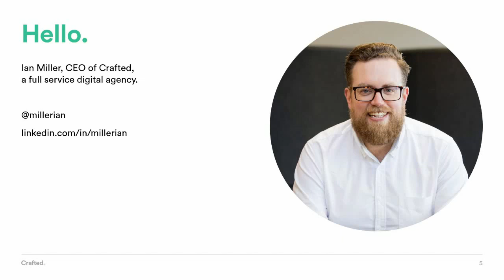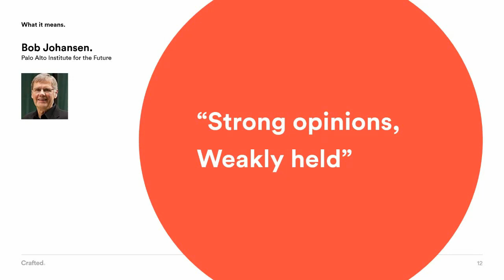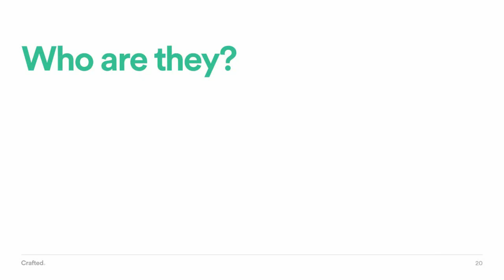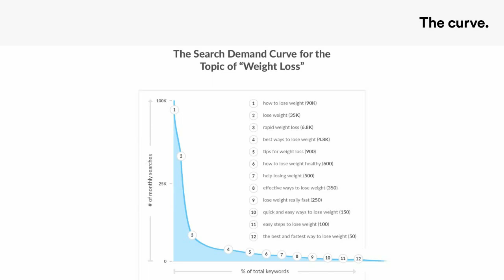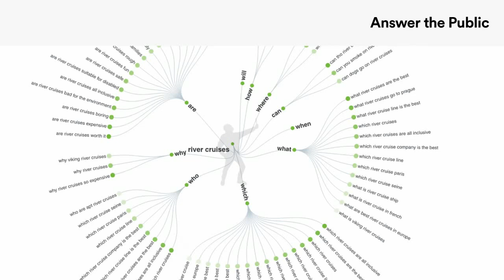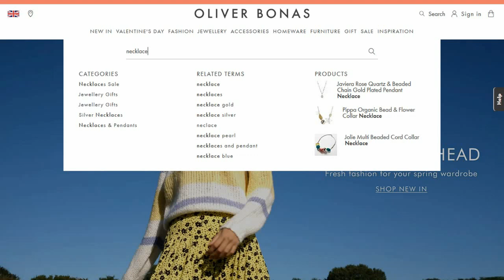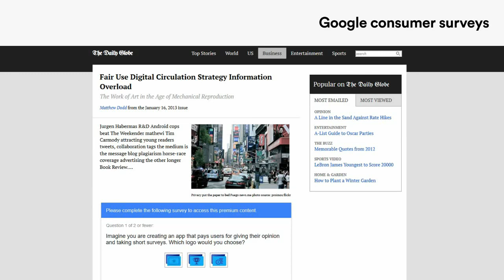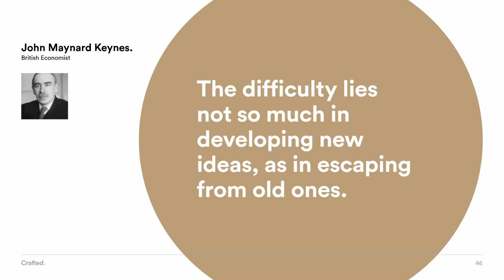Know your customer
In this talk, Ian Miller, CEO of award winning digital agency, Crafted, will show how brands are using data and insight to drive better marketing. Expect tools and techniques to unlock a deeper understanding of customer behaviour, along with practical tips to turn it from insight into meaningful action. Ian will explain how knowing your customer can become your most powerful marketing tool.